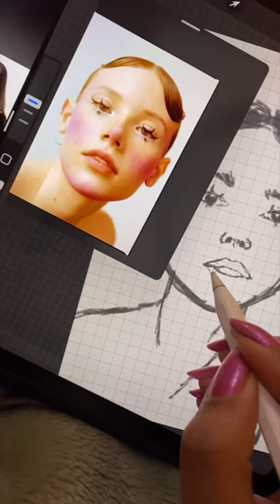Shik shak shok